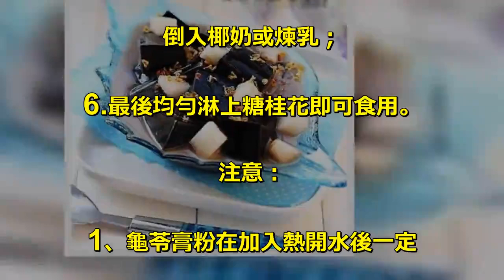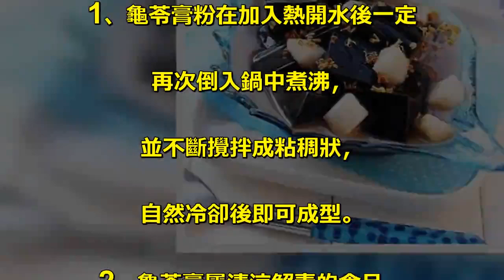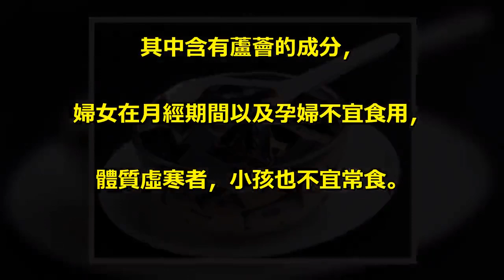一天一碗7天痘全消！強效滋陰：手腳不涼、月經不痛！只要是女人都必須知道！趕快試一下吧！！！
特別在乾燥，. 潮濕的環境中或吃過燒烤、. 火鍋等辛辣食物後，. 服用龜芩膏可以祛除體內的毒素，. 起到養顏護膚的功效，. 就連女星們也一直視為美膚. 養顏之佳品。. 用料：龜苓膏粉25克、. 桂花蜜3勺、椰奶3勺、雪梨50克. 做法：. 1.龜苓膏粉先用60毫升涼開. 水攪拌融化開；. 2.將300毫升熱開水慢慢倒入，. 不斷攪拌均勻；. 3.接著放入不銹鋼鍋中煮. 至粘稠狀態，. 倒入有蓋子的耐熱容器，. 等待自然冷卻；. 4.放入冰箱，. 等待自然冷卻後就能成型。. 用小刀劃成方塊狀倒入玻璃盛器；. 5.將雪梨切丁放在龜苓膏上，. 倒入椰奶或煉乳；. 6.最後均勻淋上糖桂花即可食用。. 注意：. 1、龜苓膏粉在加入熱開水後一定. 再次倒入鍋中煮沸，. 並不斷攪拌成粘稠狀，. 自然冷卻後即可成型。. 2、龜苓膏屬清涼解毒的食品，. 其中含有蘆薈的成分，. 婦女在月經期間以及孕婦不宜食用，. 體質虛寒者，小孩也不宜常食。.